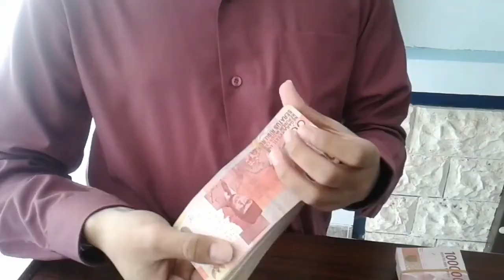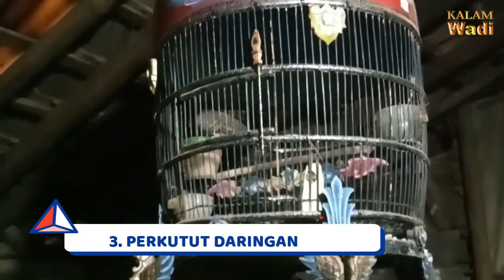5 JENIS PERKUTUT BERTUAH DAN BERILMU GHOIB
5 JENIS PERKUTUT BERTUAH DAN BERKEKUATAN GAIB.

Hay... hay... hay. Selamat datang di channel gantanganku.

Perlu disadari bahwa suara perkutut yang mengalun - ngalun membuat hati menjadi tenang. Namun... seiring dengan berjalanannya waktu, burung perkutut kerap disangkutpautkan dengan hal gaib, terutama tentang jenis perkutut bertuah. Perkutut bertuah ini dipercaya sebagai burung yang mempunyai kekuatan gaib, beryoni, dan mememiliki khodam. Oleh karena itu, kamu jangan sembarangan dalam memelihara burung perkutut. Karena ada beberapa perkutut yang baik untuk dipelihara dan membawa keberuntungan, tetapi ada juga perkutut yang membawa kesialan dan kesengsaraan. Nah... divideo kali ini aku akan kasih tau ke kamu tentang 5 jenis perkutut bertuah dan berkekuatan gaib.

Berbicara tentang hal gaib. Tentunya kamu pasti penasaran, kira - kira jenis perkutut apa saja yang bisa disebut sebagai perkutut bertuah..?? Baiklah kawan - kawanku semua.. Berikut ini adalah 5 Jenis burung perkutut bertuah dan berkekuatan gaib. Simak videonya sampai habis ya.

1. Perkutut Lurah.
Salah satu burung perkutut bertuah dan bisa medatangkan kewibawaan adalah jenis perkutut lurah. Konon ceritanya, perkutut lurah ini seperti bos atau majikan dari semua burung perkutut. Kerena Perkutut lurah ini tidak mencari makan sendiri, melainkan disuapi oleh burung - burung lain ketika ada dihabitat aslinya. Jadi perkutut lurah ini seakan - akan seperti juragan yang disuapi oleh bawahannya.

Lalu mitos yang berkembang di masyarakat hingga saat ini adalah siapa saja yang memelihara perkutut lurah ini akan dihormati dan selalu terlihat berwibawa. Sedangkan untuk ciri - ciri perkutut lurah biasanya mempunyai dada berwarna putih dan bagian atasnya  loreng seperti sisik ular.

2. Perkutut Songgo Ratu.
Perkutut bertuah selanjutnya adalah perkutut songgo ratu. Menurut cerita sejarah, Perkutut songgo ratu ini merupakan keturunan putra raja bali. Sang putra raja bali tersebut katanya melarikan diri ke Banyuwangi untuk menghindari kejaran musuh. Tetapi pada waktu perjalanan ke Banyuwangi, putra raja bali tersebut terbunuh dan kemudian mejelma menjadi perkutut songgo ratu.

Youtube Channel 👉 @GantanganKu

Description Tags :

perkutut lurah asli,
perkutut lurah,
perkutut lurah gacor,
perkutut lurah manggung,
ciri2 perkutut lurah,
burung perkutut lurah,
harga perkutut lurah,
perkutut daringan kebak,
perkutut daringan kebak asli,
perkutut daringan kebak gacor,
perkutut daringan kebak anakan,
suara perkutut daringan kebak,
ciri perkutut daringan kebak,
mitos perkutut daringan kebak,
harga perkutut daringan kebak,
perkutut songgo ratu,
perkutut songgo ratu asli,
ciri perkutut songgo ratu,
mitos perkutut songgo ratu,
perkutut hitam,
ciri perkutut hitam,
mitos perkutut hitam,
perkutut hitam mojopahit,
perkutut putih,
ciri perkutut putih,
mitos perkutut putih,
perkutut putih kapas,